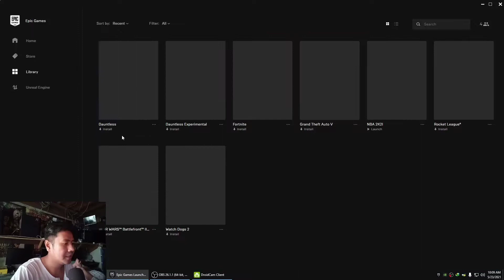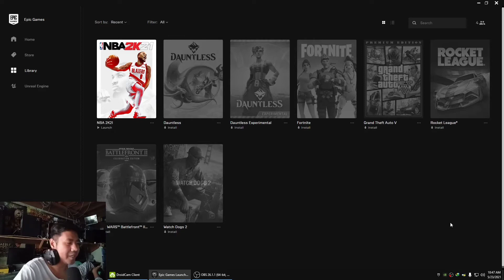Gameplay NBA 2K21 Online on Epic Games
Connect me :
Lyca : jomel_castulo